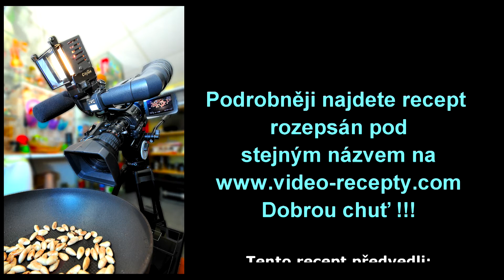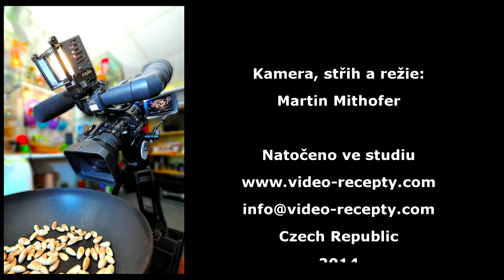Tlačenka v pikantním trojobalu